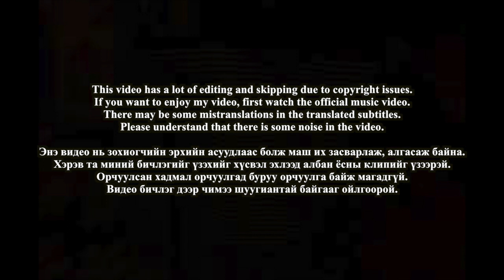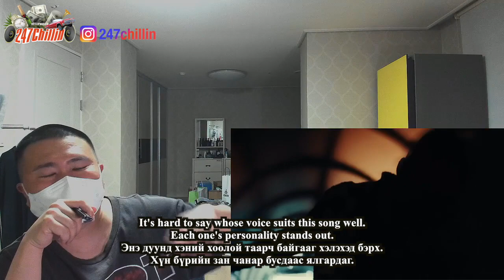🇲🇳🇰🇷🔥Korean Hiphop Junkie react to Young Mo'G, Vandebo - In Your Dream (MGL/ENG SUB)